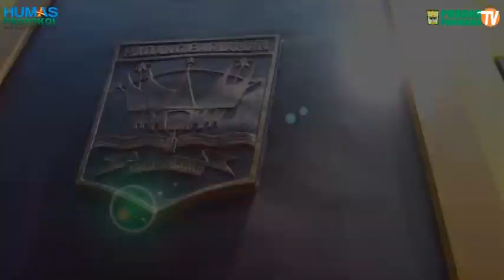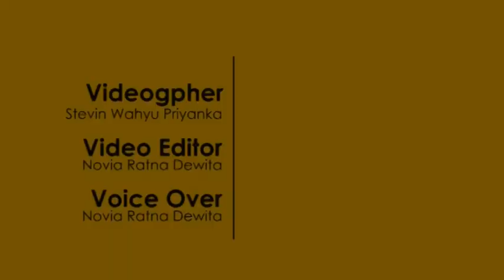Wabup Hadiri Acara Pencanangan TNI PKK-KB Kesehatan dan Harganas, 26 September 2019